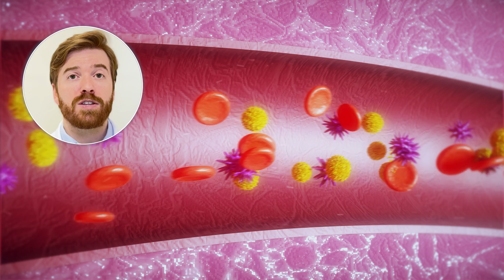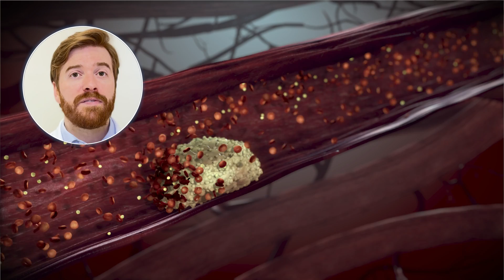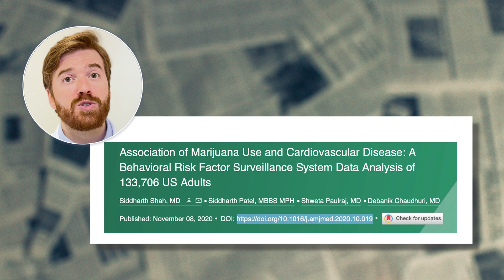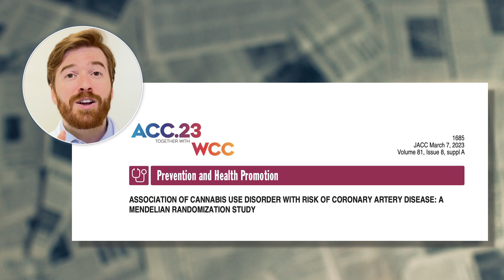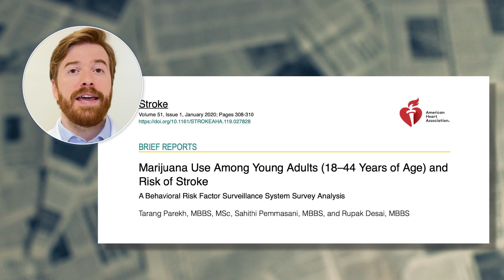Efeitos Cardíacos Surpreendentes da Maconha!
Neste vídeo, exploramos os efeitos da maconha no risco cardíaco. Discutimos como o uso da maconha pode influenciar a incidência de infarto e derrame cerebral (AVC), com base em estudos científicos recentes. Abordamos a fisiologia por trás desses riscos e o que isso significa para usuários de maconha, sejam eles ocasionais ou habituais. Assista para uma análise detalhada e orientações sobre como a maconha impacta a saúde do coração e do sistema vascular.

Obtenha agora o Manual sobre Hipertensão Arterial para Pacientes!
# Manual prático explicando em 12 capítulos tudo que um paciente deve saber para prevenir e tratar corretamente a Pessão Alta.